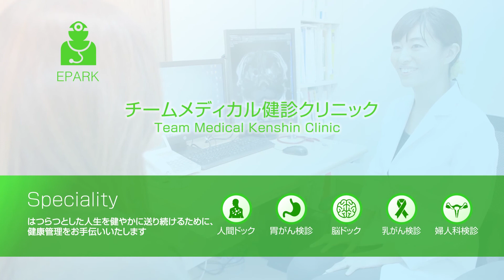【新行内 美智瑠院長 Movie】チームメディカル健診クリニック_EPARK人間ドック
動画インタビュー: 新行内 美智瑠先生 (Dr.MICHIRU SHINGYOCHI)
チームメディカル健診クリニックの人間ドック・検診の予約はこちら
【施設情報】
医院名：チームメディカル健診クリニック
住所：東京都港区
最寄り駅：都営三田線 内幸町駅、東京メトロ銀座線 虎ノ門駅

【チームメディカル健診クリニックの検査項目】
主な検診コース:人間ドック、脳ドック、乳がん検診、レディースドック、婦人科検診、メンズドック
主な検査内容:マンモグラフィ、MRI/MRA、X線検査、肺検査、超音波検査

人間ドックと検診予約サイト EPARK人間ドック

【新行内 美智瑠先生 プロフィールページ】

【関連動画】